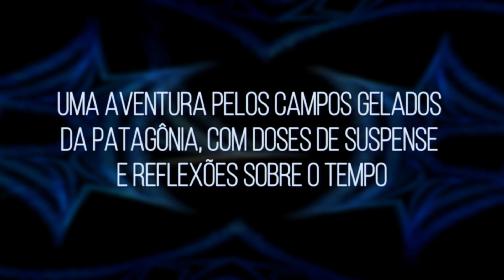NENHUMA ETERNIDADE - Elizandro Todeschini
Book trailer do livro "Nenhuma Eternidade" (Penalux, 2019), romance do escritor Elizandro Todeschini.